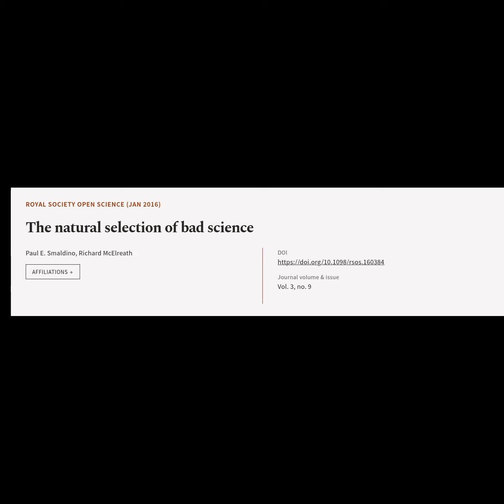The natural selection of bad science | RTCL.TV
### Article Details ###

Title: The natural selection of bad science
Authors: Paul E. Smaldino ,and Richard McElreath
Publisher: The Royal Society
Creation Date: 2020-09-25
DOI: 10.1098/rsos.160384

### Video Timestamps ###
0:00:00 - Summary
0:00:50 - Title